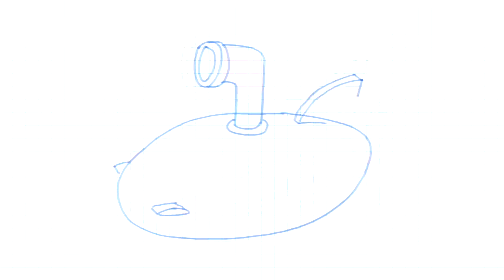iPad + Autodesk Sketchbook 잠수함 Submarine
Artist: Jinho Jung
H/W: iPad Pro 12.9 + Apple Pencil
S/W: Autodesk Sketchbook